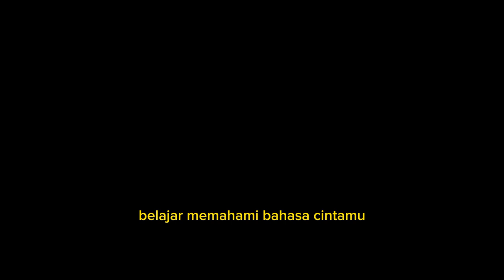Kobo Kanaeru - Oh! Asmara (Hexqal Remix)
Kobo Kanaeru 2nd original song Oh! Asmara,but its Lofi remix

by @KoboKanaeru

Feel free to use this in your video, just link back here